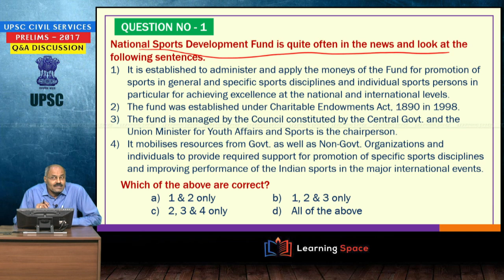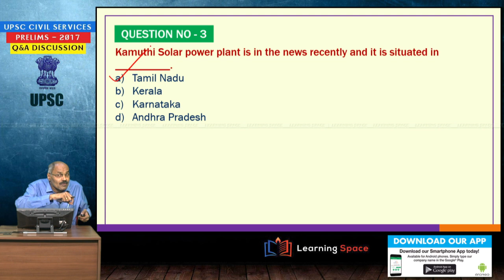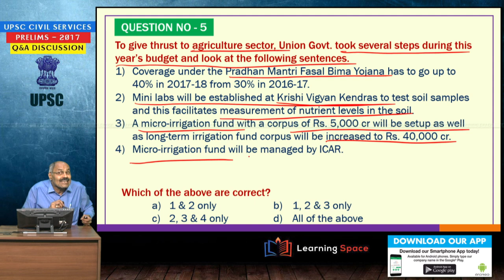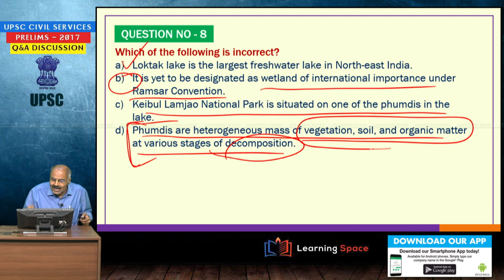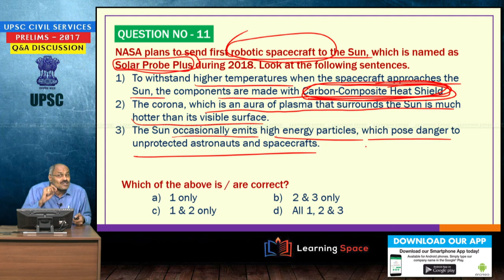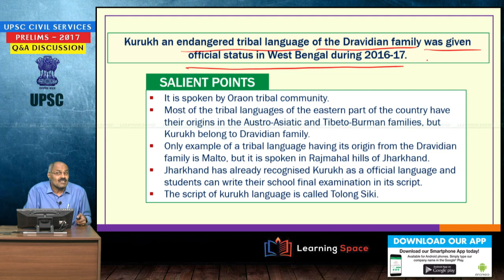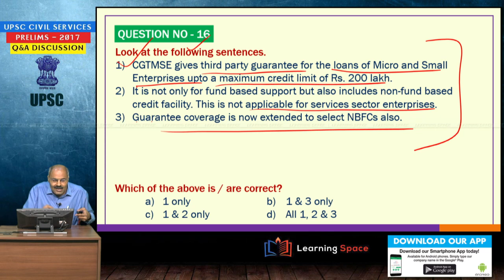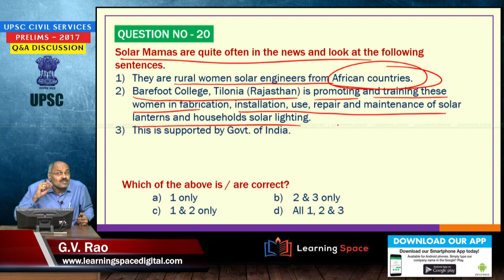UPSC Civil Services Prelims-2017 (Q&A-Discussion) - Session 19 of 2017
These are the sessions intended for candidates appearing for Civil Services Preliminary Examination-2017. All the contemporary issues, pertaining to the  Constitution, Economy, S&T, Ecology and all other aspects of Current Affairs are discussed with a special focus on the questions, which are expected in the Preliminary Examination-2017.

1. To download Learning Space Mobile App (Android)
2.